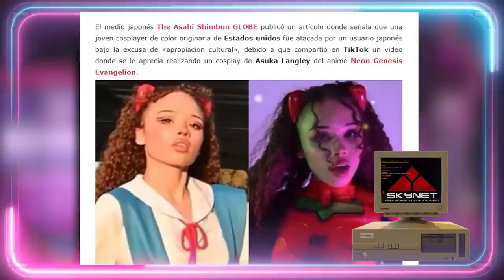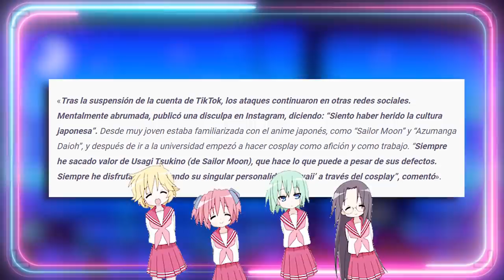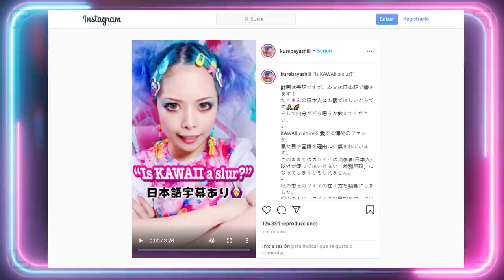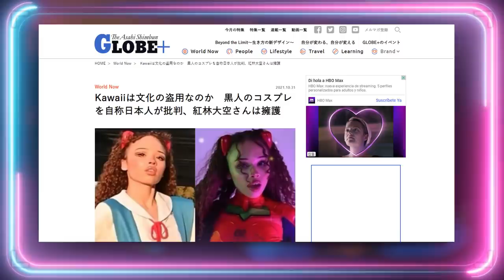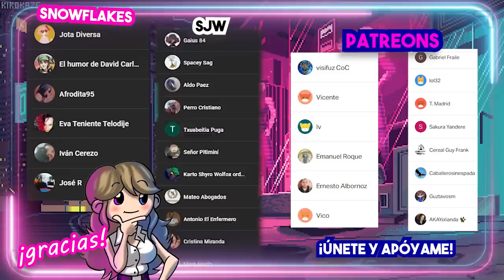😦 ¿DISFRAZARSE DE ASUKA ES APROPIACIÓN CULTURAL? ¿Y de mexicano?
¡Feliz Jueves!
Guión VÍDEOS (NO DIRECTOS): 💥Javier Padín💥 -  twitter: @brisbick
💥Equipo:
👉🏻Micrófono: Blue Yeti
👉🏻Ratón: Logitech G Pro RGB 16000DPI
👉🏻Cascos: Logitech G733 LIGHTSPEED
👉🏻Cámara (DIRECTOS): Logitech BRIO

00:00:01

00:03:37

00:06:57

00:10:44